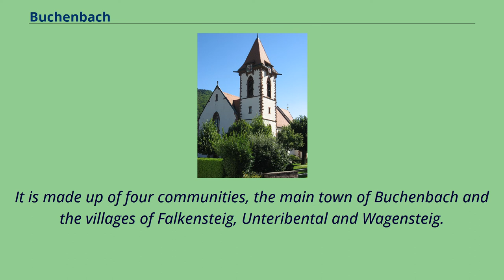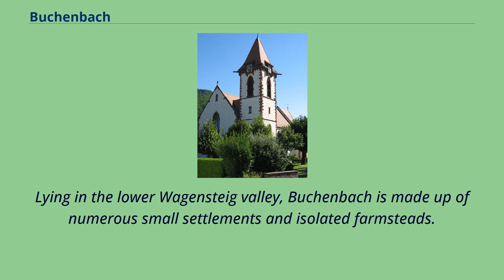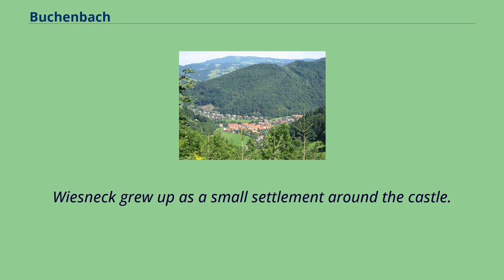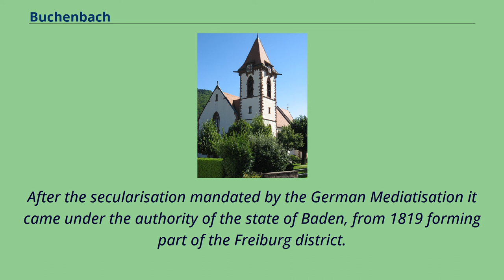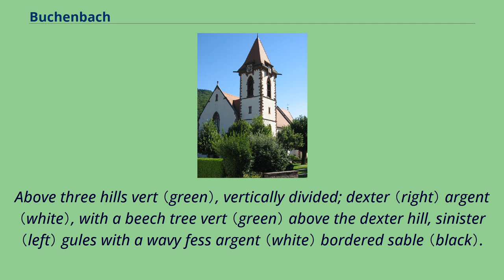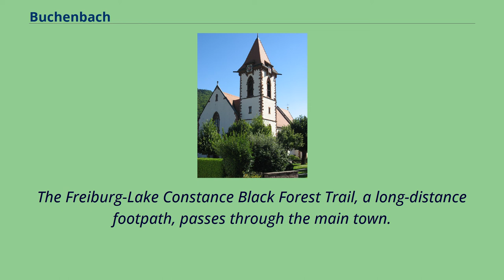Buchenbach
Municipalities_in_Baden-Württemberg
Breisgau-Hochschwarzwald
Buchenbach is a municipality in the south west of the Black Forest in Germany.
It is located in the district of Breisgau-Hochschwarzwald in Baden-Württemberg.
It is made up of four communities, the main town of Buchenbach and the villages of Falkensteig, Unteribental and Wagensteig.
The current municipality was formed by the merger of the former entities of Buchenbach and Falkensteig on 1 December 1971, with Wagensteig being joined to them on 1 August 1973 and Unteribental on 1 January 1975.
The municipality is located within the South Black Forest Natural Park, about 12 km as the crow flies east of Freiburg im Breisgau.
It stretches from the lower end of the Höllental, below Rotbach to the valley of the Wagensteigbach, and Unteribental borders the St.
Märgen plateau.
A little to the west of Buchenbach, these two mountain streams merge to form the Dreisam, so Buchenbach is the starting point of the Dreisam valley.
Clockwise from the north, Buchenbach borders on the municipalities of Sankt Peter, St.
Märgen, Breitnau, Oberried, Kirchzarten and Stegen.
Lying in the lower Wagensteig valley, Buchenbach is made up of numerous small settlements and isolated farmsteads.
Constituent settlements include Ober- and Unterbuchenbach, and the village of Wiesneck, which was independent of the town until 1837.
Wiesneck is in fact the oldest part of the municipality, with a castle that is first documented in 1079.
This was owned by the counts of Haigerloch-Wiesneck.
In 1118, Bruno von Haigerloch-Wiesneck founded the monastery of St.
Märgen.
The Haigerloch-Wiesneck line died out in 1170, and the castle fell into the possession of a branch of the Zollerns, who styled themselves as Counts of Hoheberg.
In 1293 they sold the castle.
In 1577 it fell into the possession of the Barons of Sickingen-Hohenburg.
The castle was sacked in 1121...